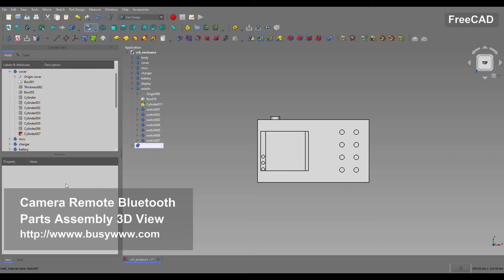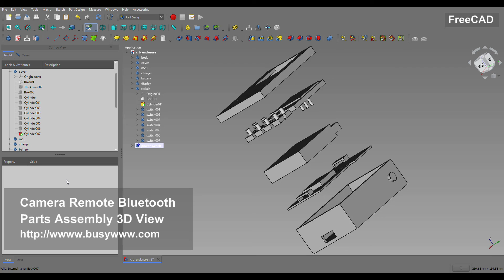Camera Remote Bluetooth DIY Remote Controller Parts Assembly 3D View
Camera Remote Bluetooth android app DIY Remote Controller plastic case version parts assembly 3D model view.